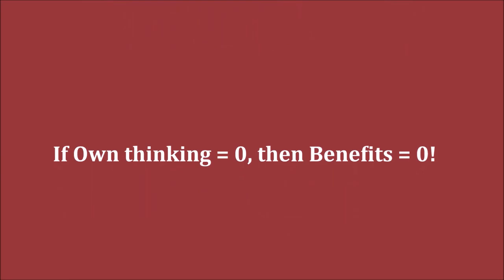Anand - Hovhannisyan Chess! Chess!! Chess!!!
See, have fun!!